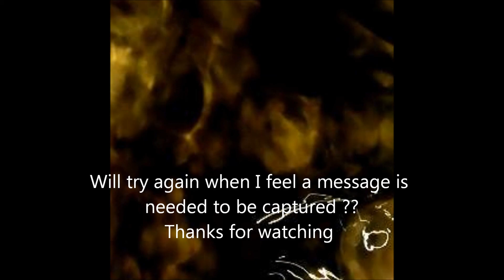EVP CAPTURE " NOBODY HERE" 11TH JUNE WORSLEY PARANORMAL GROUP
New EVP capture. I feel this spirit is the one who helps me a lot. He brings in messages but today Nobody was here as he told me .. capture at home 11th June 2014